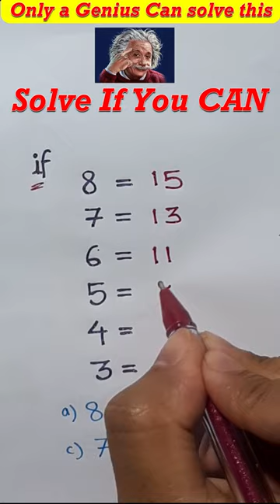🔥Can you solve this puzzle | Maths puzzles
Can you solve🔥

Genius IQ Test math puzzle🔥
Math lover,love math puzzle

99 percent can’t solve this math puzzle | Brain Test

Solving math puzzle

Genius, Solving this math puzzle

mathematical riddles with answers
maths riddles and puzzles with answers
genius maths puzzles with answers
maths puzzles with solutions for class 9
solve emoji puzzles with answers
emoji math puzzles with answers
solve puzzle maths
solve maths puzzles with answers
numerical puzzle questions
math circle puzzle with solution
equations puzzle
problem solving puzzles with answers
rubiks cube math
math puzzle solver online
solve the logic math puzzle
brightside math riddles
box maths puzzle solution
puzzle in mathematics with solution
math triangle puzzle solution
triangle math puzzle solver
numerical puzzles with answers
math puzzle photo
only for genius maths puzzle with answer
math riddle solver
mathematics of rubik's cube pdf
multiplication riddles with answers
math riddles solutions
geometry puzzles with solutions
math tricky questions with answers genius puzzles
cuemath puzzles with answers
word problem puzzles
logic problem solving examples
hard mathematical riddles with answers
logic word problems
problem solving puzzles for adults
math square puzzle solver
cross math puzzle solver
math pyramid puzzle solution
maths puzzles with solutions for class 8
puzzle solution maths
numerical puzzle solver
puzzles related to maths with answers
fun maths problem solving
solve box puzzle maths
maths puzzles and solutions
cross math puzzle solver online
number pyramid puzzle solver online
unsolved math riddles
problem solving brain teasers
logic word problems with answers
math box puzzle solver
math logic word problems with answers
Genius Solve this Math puzzle
maths puzzle only for genius questions with answers
maths picture puzzles with solutions
riddle solver math
math equation puzzles with answers
math pyramid puzzle solver
math riddles with explanation
solve emoji puzzles
problem solving puzzles printable
visual problem solving puzzles
solving sudoku with math
number riddle puzzle
math puzzles with answers and solutions
rubik's cube math equation
math grid puzzle solver
sumoku online solver
problem solving puzzles online
3x3 math square solver
math riddles with answers and solutions
tangram problem solving
math cryptogram solver
maths puzzles with solutions for class 5
solve maths puzzle whatsapp
crypto math puzzles
math problem solving puzzles
arithmetic puzzle solver
the mathematics of rubik's cube
quick puzzle to test your problem solving
number pyramid puzzle solver
solve math riddle problem
math puzzle only for geniuses
solving mathematical puzzles
cross math puzzle solver answers
sudoku math solver
mathematical solution to rubik's cube
find the answer maths puzzle
maths puzzles for class 8 with solution
logic puzzles problem solving
maths puzzles for class 7 with solution
sumoku solver
math logic problems with solutions
Maths puzzle Test | Maths game | math puzzle